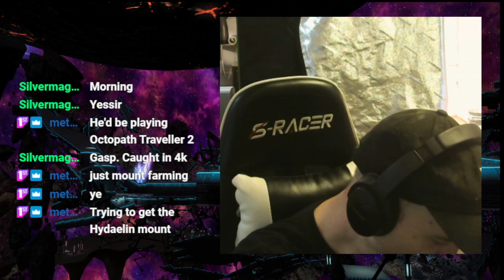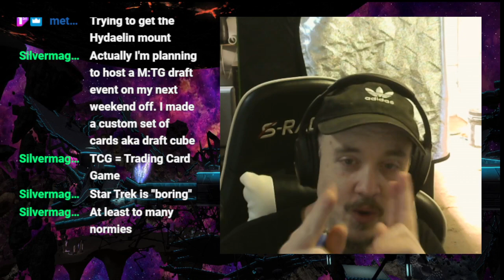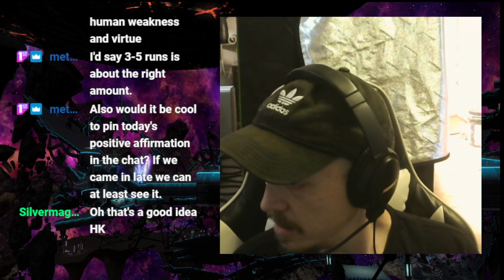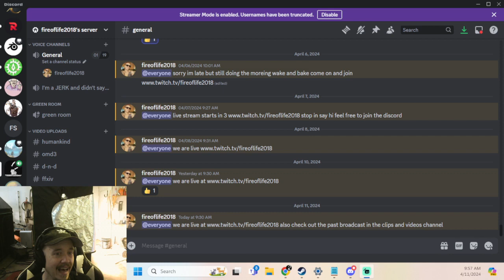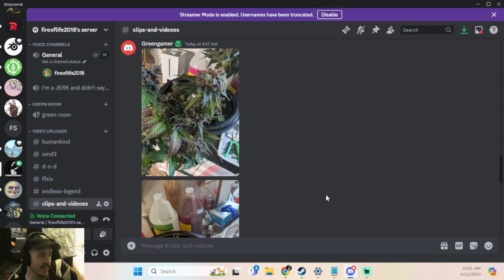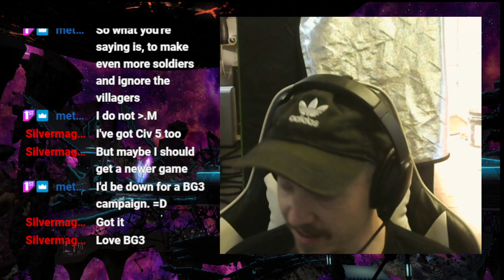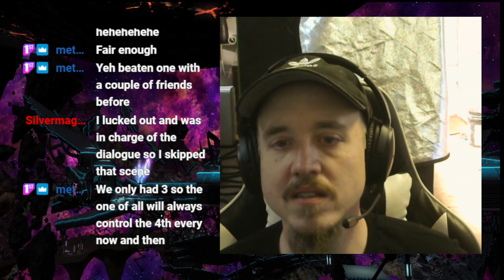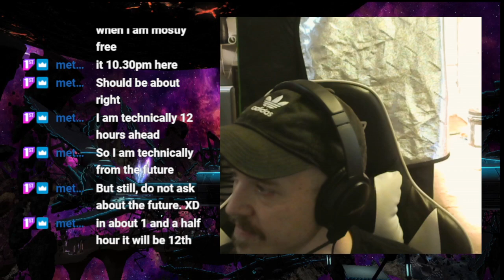wake and bake 4/11/24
fun times in the morning show,  stop by and say Hi